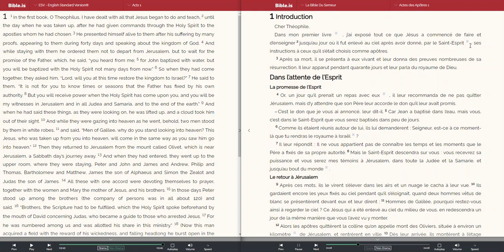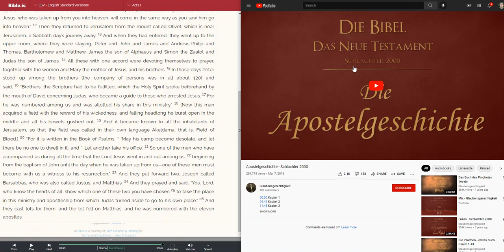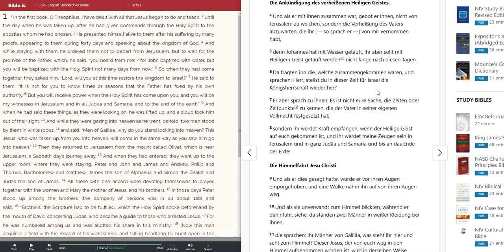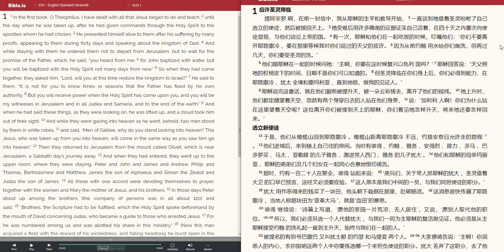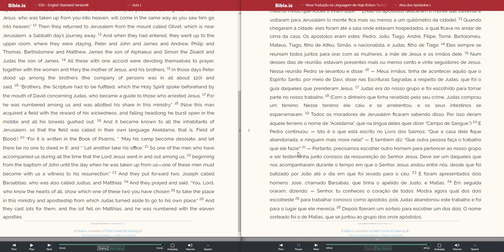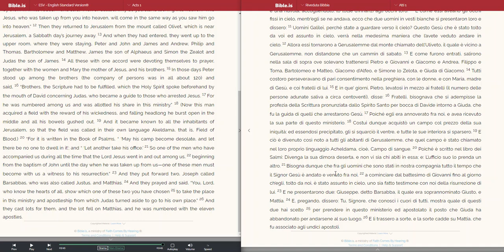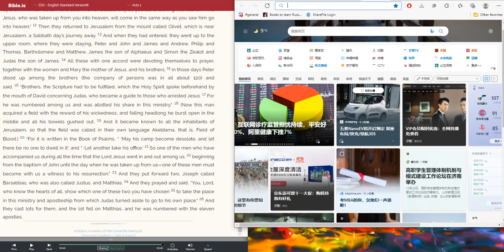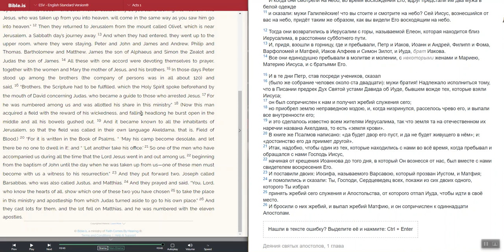Acts 1 for my Shadowing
This is a parallel text I've made for studying several languages. It's for my own personal use. I keep my first language on the left. On the right is the language I'm practicing. I use a screen capture tool so that I can capture several websites to make a parallel text while listening and reading.
Start times for languages:
English: 00:00
French: 3:50
Spanish: 8:13
German: 13:40
Mandarin: 18:20
Portuguese: 23:00
Italian: 28:25
Dutch: 33:33
Russian: 38:45